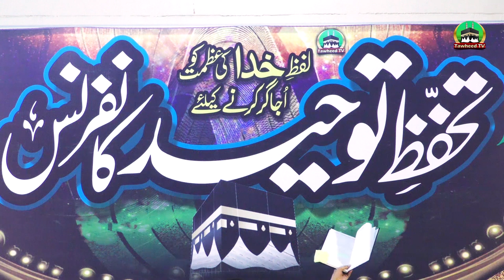Touseef Ur Rehman Ko Iban-Taymia Se Jota Par Gaya | Clip 3 Lafz-E-Khuda | Dr Ashraf Asif Jalali